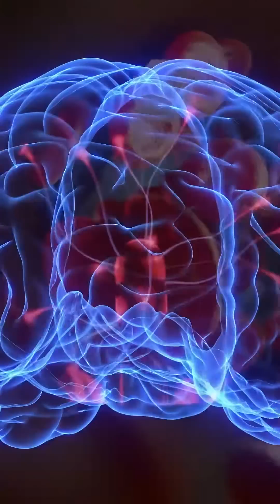Peptide Therapy for Anxiety, Depression & PTSD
In this informative video, we delve into the fascinating world of peptide therapy as a promising alternative treatment for anxiety, depression, and PTSD. Discover how peptides like Selank and Semax serve as neuroprotective agents that can support mental wellness and emotional resilience. We explore the numerous benefits of Selank, including its ability to stabilize mood and enhance cognitive function, making it a powerful option for stress management and natural anxiety relief. Learn how these therapeutic peptides can serve as mood boosters and cognitive enhancers, helping individuals find effective solutions for mental health challenges. Join us as we provide insights into the therapeutic uses of Semax and other nootropic peptides, revealing their potential to transform mental health treatment. Whether you're seeking information on alternative treatments or looking to enhance your resilience therapy, this video is an essential resource for understanding how peptide therapy can contribute to holistic health and well-being. Tune in to unlock the benefits of these innovative therapeutic agents and take a step towards improved mental health.
Dr. Gina Nick, NMD, PhD is a California and Hawaii licensed Naturopathic Physician, President Emeritus of the California Naturopathic Doctors Association, Founder of HealthBridge Newport in Newport Beach, CA, and Physician Spokesperson for the American Association of Naturopathic Physicians and the American College for Advancement in Medicine. Dr. Gina is respected internationally in the fields of Integrative Medicine, Detoxification, Hormone Treatments, and Addiction Treatment and Recovery. She is a graduate of the University of California, Los Angeles; where she received College and Latin Honors and is a UCLA Alumni Scholar and member of the Golden Key Honors Society, and a graduate of Southwest College of Naturopathic Medicine where she was awarded her Doctorate Degree at the age of 23 and received Distinguished Honors for her work in nutritional biochemistry, homeopathy and herbal medicine.

Dr. Gina has practiced Naturopathic Medicine for 20 years with unparalleled results and, in most cases, without the need for traditional medications that cause unnecessary side effects. Her treatment methods have produced consistent results for patients with conditions running the gamut from dietary and allergic response to diabetes, autoimmune disorders and hormone imbalance.

She is the author of hundreds of published and peer-reviewed scientific documents on natural medicine, and is the inventor of several formulation techniques specific for the natural products industry. Dr. Gina is also the researcher and formulator of a variety of highly reputable, clinically researched nutritional supplements. Her client list includes Standard Process, Gaia Herbs, Eli Lilly, EAS, Enzymatic Therapy, Pure Encapsulations, Shaklee and NASA.

She is a featured expert on PBS and is quoted in popular magazines including GQ Magazine, Woman's World, First for Women, Yogi Times, Better Homes and Gardens,  and Woman's Day. Dr. Gina is the author of hundreds of published and peer-reviewed scientific documents on natural medicine and is the inventor of several natural products formulation techniques. She is the author of two books; Clinical Purification and Yogic Nutrition. Over the past 15 years she has taught over 11,000 Doctors and Pharmacists about natural hormone balance, fertility, detoxification therapies, and natural treatments for anxiety, depression, inflammatory and autoimmune challenges.

Dr. Gina is a member of the American College for the Advancement of Medicine, the American Academy of Anti-Aging Medicine, the UCLA Alumni Scholar Association, the American Association of Naturopathic Physicians, and the California Naturopathic Doctors Association. She is President Emeritus of the California Naturopathic Doctors Association, Owner and Founder of HealthBridge Newport and DrGina.com and Physician Spokesperson for the American Association of Naturopathic Physicians, the American College for Advancement in Medicine.

She treats patients via in person and telemedicine visits in both Kaua'i, Hi and Newport Beach, CA and serves people throughout both states.
DrGina.com
BestDailyEver.com